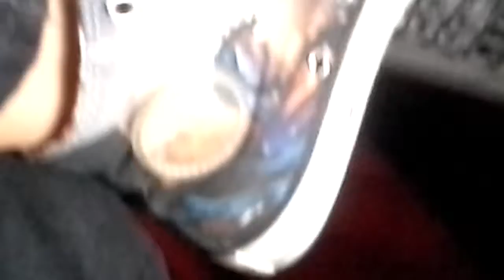Trip to L.A PART 2 1/2